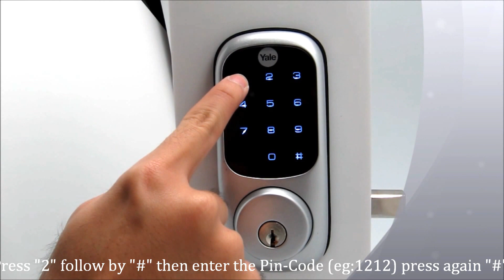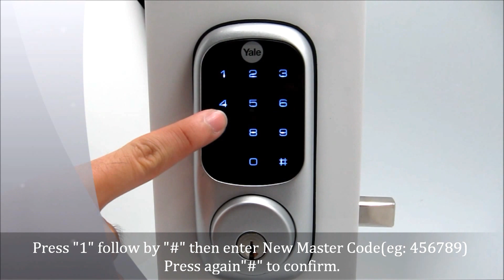Yale Digital Door Lock - YDD 1212